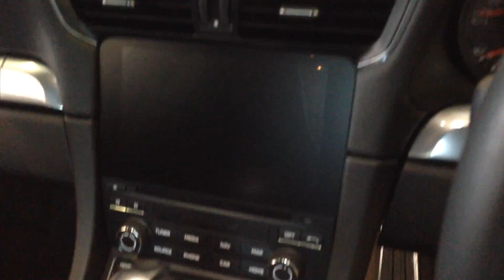Porsche Centre Newcastle Approved Used - 911 Carrera 4S 991Gen2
Exterior colour:   Miami Blue,
Interior colour:   Black leather interior,

Adaptive Sports seats Plus (18-way, electric),
Bi-Xenon main headlights including Porsche Dynamic Light System (PDLS),
Cruise control,
Floor mats,
GT - Sport steering wheel,
ParkAssist (front and rear) with reversing camera,
Passenger footwell storage net,
Porsche Dynamic Chassis Control (PDCC) including PASM sports suspension (20 mm lower),
Porsche Entry & Drive,
 Power steering Plus,
Privacy glass (rear side windows and rear window),
Rear-axle steering,
Seat heating,
Smoking package,
Sport Chrono Package including mode switch,
SportDesign exterior mirror lower trims painted in Black (high-gloss),
SportDesign exterior mirrors,
Sports exhaust system,
20-inch Carrera S wheels